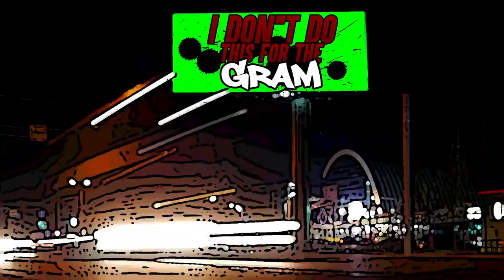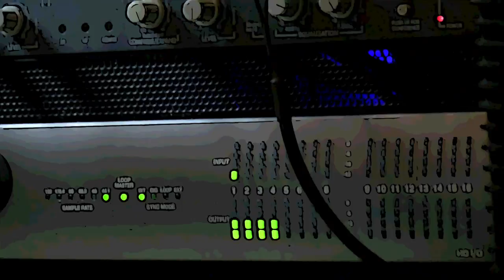Frankie Prada - Cash I Get ft. Johnny Cashflow (Official Lyric Video) (GTA Version)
Official Release of Lyric video Cash I Get Featuring Johnny Cashflow IG - @johnnycashflow